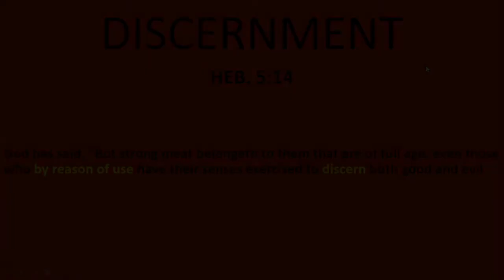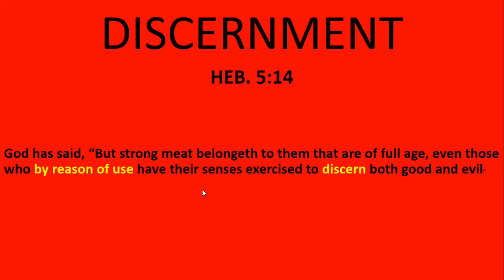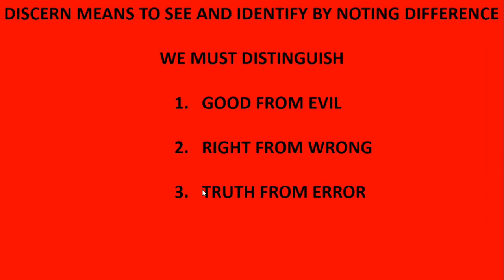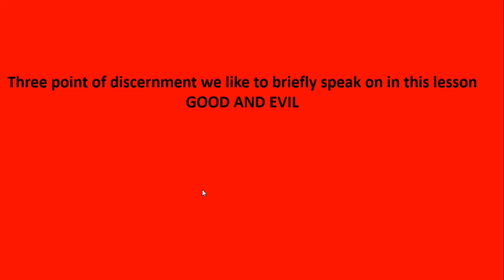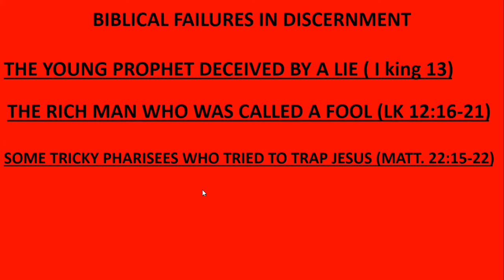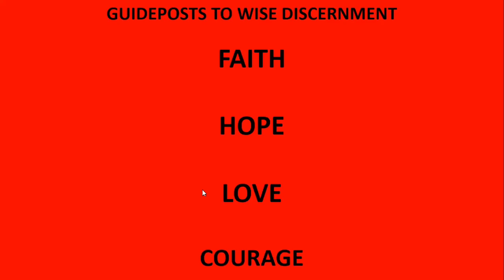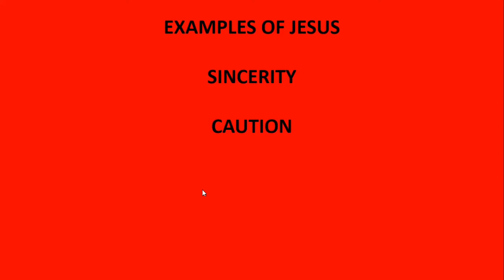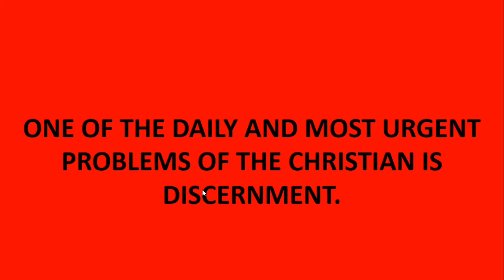February 28, 2021 - Charles Williamson -Discernment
Message by Charles Williamson titled “Discernment”